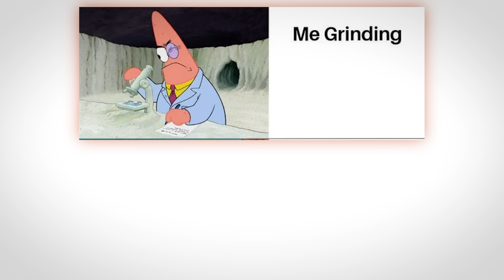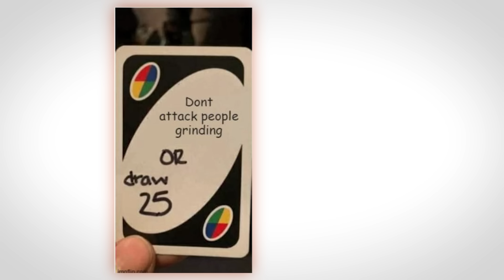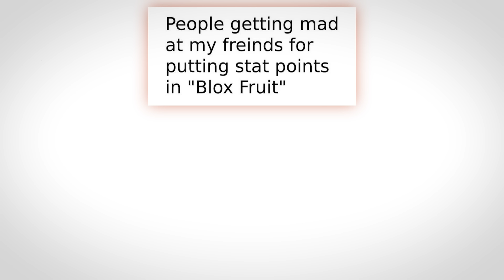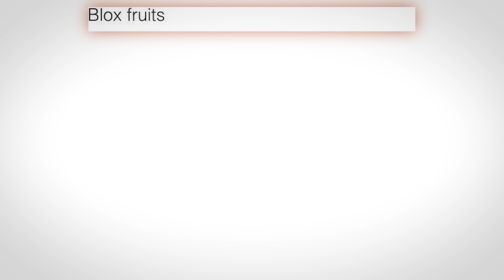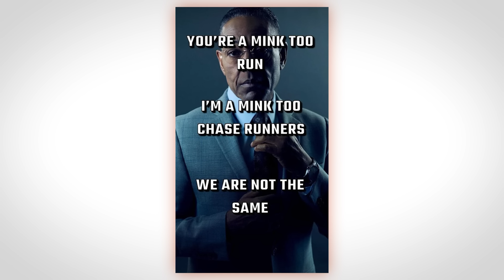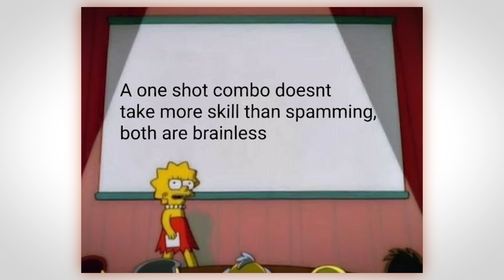BLOX FRUITS MEMES 3 | DEVIL FRUIT MEMES